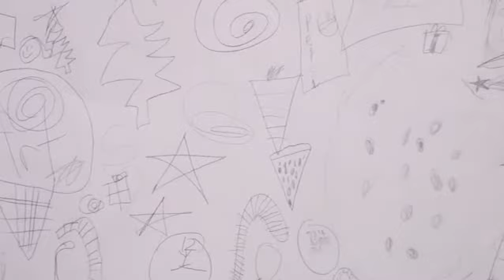Rehoboth Art League: Have Art, Will Travel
In the early years of the Rehoboth Art League, founder Louise Chambers Corkran arranged for artists to work with disadvantaged children through the Children's Beach House in Lewes. A special focus is working with children and elderly adults who do not have the resources to travel or take RAL classes. For many, this experience opens up a new world of opportunity for creative expression.